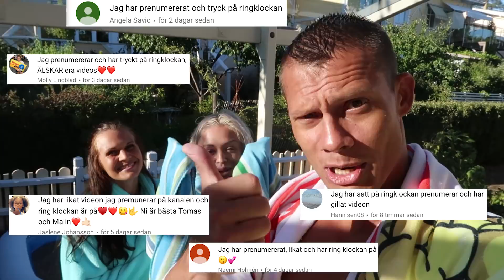BADAR I 2 MILJONER ORBEEZ *HELT GALEN UPPLEVELSE*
Nu är det äntligen dags för en helt galen video.
Vi har längtat och väntat efter detta så otroligt mycket!

Vi fyller poolen med 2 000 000 miljoner orbeez.
Det blir ett helt galet resultat, *OMG*

Missa inte GIWE AWAY!
5 Lyckliga vinnare, lycka till!

Vi älskar er!